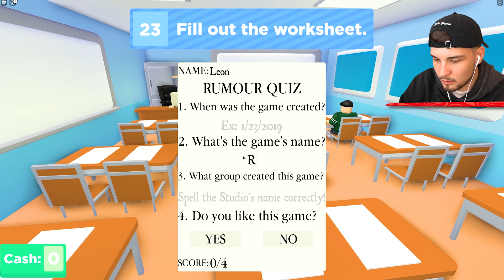GERÜCHTE IN DER SCHULE?! STORY (Roblox)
Heute spielen wir die Gerüchte Story in Roblox! mit ohBrox 👊

👬 MEINE KANÄLE!